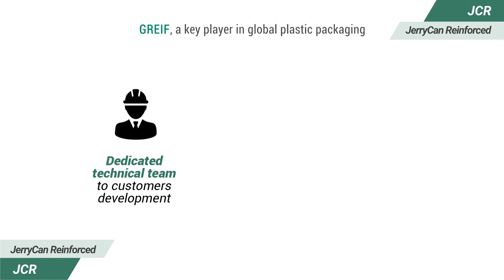Meet The Greif JCR Jerrycan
The Jerrycan JCR is an innovative design that improves performance while using fewer raw materials. The reinforced structure provides added strength and allows for an overall reduction in weight over standard jerrycans.